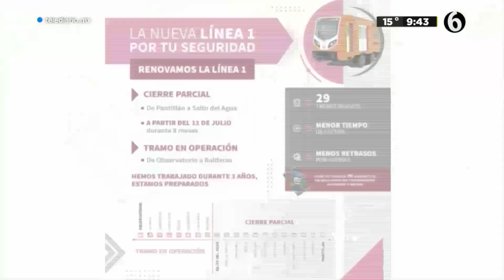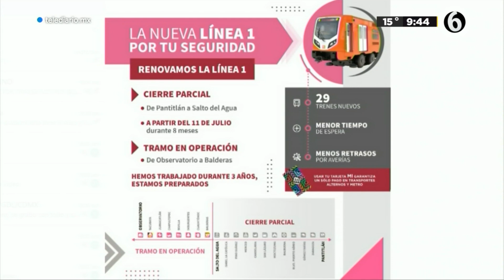Metro de CdMx instala módulos en Línea 1 para orientar a usuarios sobre remodelación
Luego de que se anunciara la remodelación de la Línea 1 del Metro, el Sistema de Transporte Colectivo Metro (STC), instaló nueve módulos informativos distribuidos en estaciones terminales y de transferencia en donde se tiene registrado una afluencia alta de usuarios a quienes buscan mantener informados de manera detallada de cuál será el operativo que se implementará para la renovación.